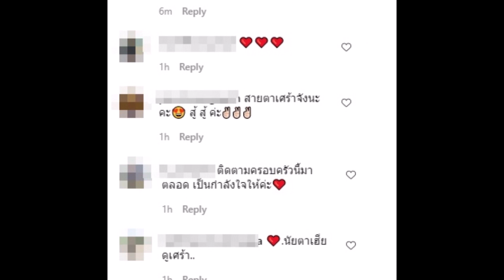คอมเมนต์ชาวเน็ต เพชรจ้า หลังโสดคุณพ่อลูกหนึ่ง